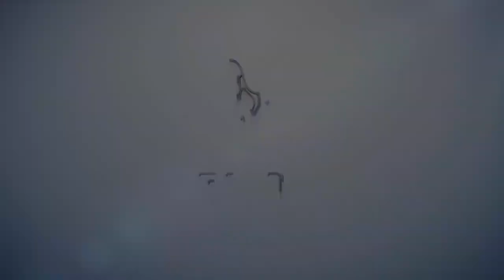הרב יגאל כהן | רבים על הידית בטיסה!